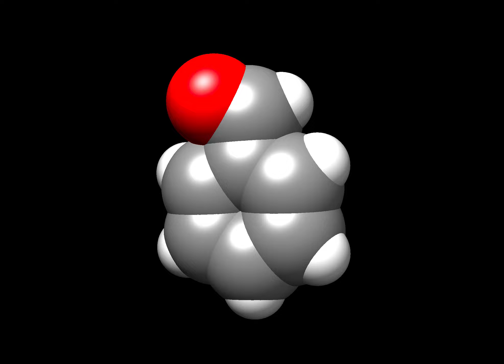MD Simulation: Benzaldehyde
A quick Molecular Dynamics simulation of benzaldehyde.